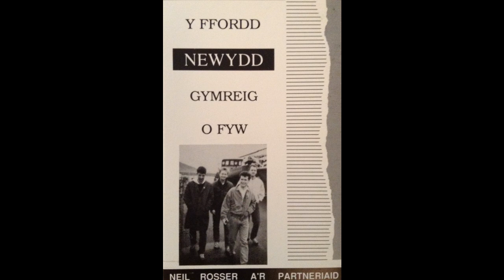Neil Rosser a'r Partneriaid - Nos Sadwrn Abertawe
Oddi ar albwm Y Ffordd Newydd Gymreig o Fyw, 1989